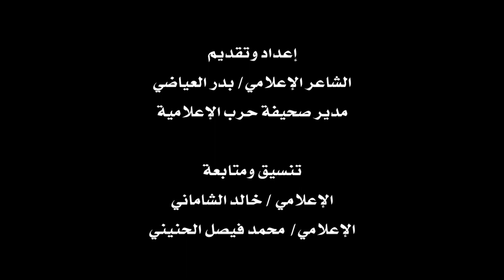الحلقة السابعة من برنامج المجلس المفتوح لصحيفة حرب الاعلامية